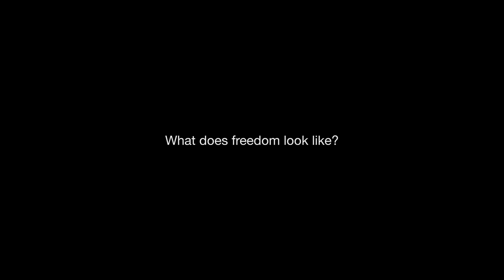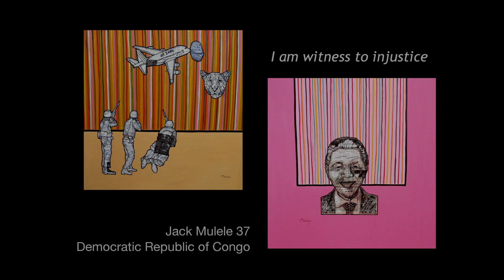What does freedom look like? BBC News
Hundreds of you sent us images, videos & artwork, showing us what freedom look like to you. From ballet dancers to wild animals, for BBC audiences globally, freedom means anything and everything. Get involved with the global conversation online using the hashtag freedom2014.